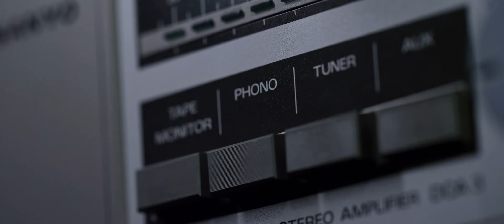Arc'teryx Presents: Here Goes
A mantra is a personal phrase that is intended to use your thoughts as a guide. Before Sam drops into any line, he utters his own mantra, "here goes".

What began as a superstitious habit has become the final push of confidence used to face any task he might encounter. Everything from public speaking to dropping committed pillow lines in the backcountry. Couple that with a love of music and you've got yourself a serious recipe for focus and execution. Here Goes.

Watch 'Here Goes'  - a high-caliber short film featuring the best shots from a winter with 'Skier of the Year' Sam Kuch.

Featuring: Sam Kuch
Directed and Produced by: Clay Mitchell and Simon Shave
Edited by: Clay Mitchell, Akailah Yocom and Cole Richardson
Cinematography: Clay Mitchell, Simon Shave, Jeff Thomas, Addison Rikaby and Akailah Yocom
Sound Design and Colour: Clay Mitchell and Akailah Yocom